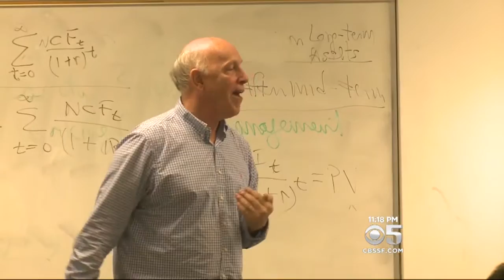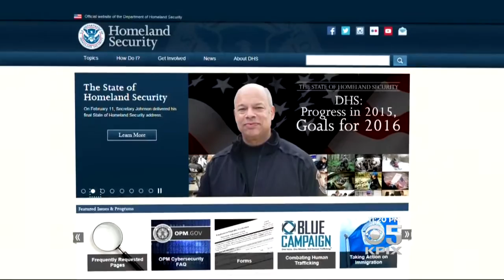Some International Students Denied Access To U.S. Over Worries Of Potential 'Visa Mill' Schools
The recent terror attacks in Paris and San Bernardino have prompted Homeland Security to crack down on potential "visa mill" schools. Devin Fehely reports. (3/1/16)